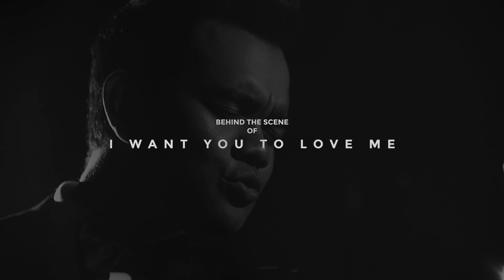Alif Satar - I Want You To Love Me (BTS)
Aktifkan nada dering "I Want You To Love Me"!
Celcom (CMT): Taip *323*320309#
DiGi (CT): Taip *233*2951699#
Maxis (CRT): Taip *131*635946#
U Mobile (CR): Taip CRM 9183609 to 28383